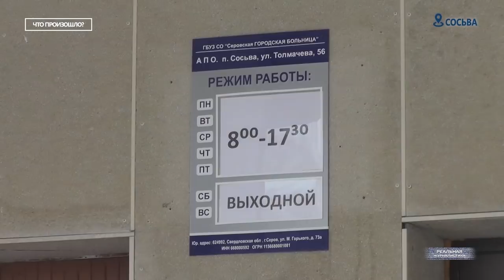Слезы по Назарбаеву. Путин увольняет бесполезных холуев. Россия встает с колен. Чтопроизошло?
Почитал закон об оскорблении власти... Как выяснилось, мэров и губернаторов это не касается. А в высших эшелонах дебилов, не очень-то много. Впрочем казнокрадство, предательство и коррупция - это уже не медицинские термины. И даже не оскорбления. Так, что для нас, журналистов, ровным счетом, ничего не меняется. И потому мы продолжаем работать в прежнем режиме.

Назарбаев ушел. Что теперь ожидает Казахстан и Россию. Не поедут ли в нашу страну миллионы беженцев, как это было после переворота на Украине?

В России убрали, пожалуй, самых скандальных губернаторов. Кто придет на их место?

Это спецпроект "Реальной журналистики" программа "Что произошло?".. Своеобразные итоги недели, какими мы их увидели. Подробности дальше. Поехали!